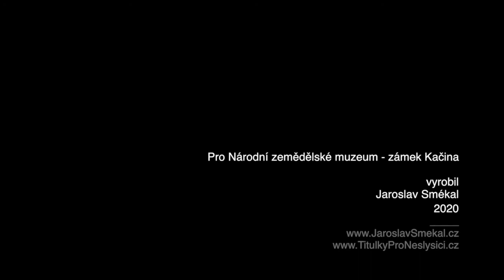Platanový mostek, NZM - zámek Kačina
Historická stavba Platanového mostku v zámeckém parku Kačina. Video vyrobeno pro Národní zemědělské muzeum - zámek Kačina a je doplněno podporou pro neslyšící a nedoslýchavé osoby formou titulkování.